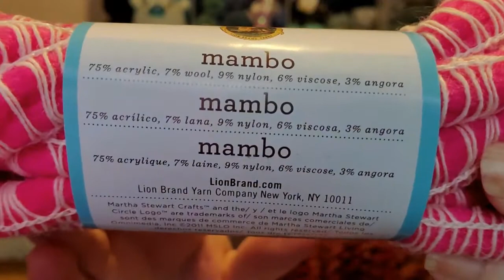Day 20~ 25 Days Of Seasons Of New Beginnings Starring Crochet Eh And Left Is Right Crochet